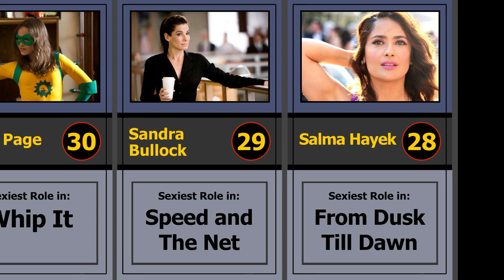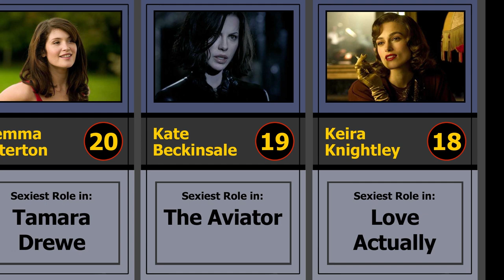Sexiest Actresses in Hollywood: Most attractive Actresses in Hollywood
Hollywood Movie industry is one of the most money-making industries in the world. For sure any of us are fan of some actresses in Hollywood. Which actors do you like the most? You can mention in the comment. We are so pleased to know your opinions.
The video shows sexiest actresses in Hollywood and it is extracted from thousands of votes.